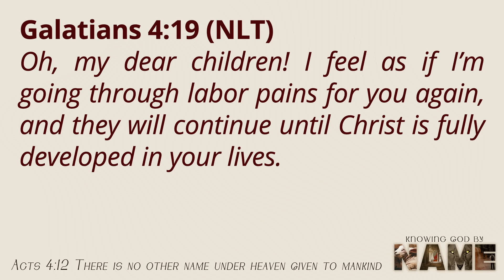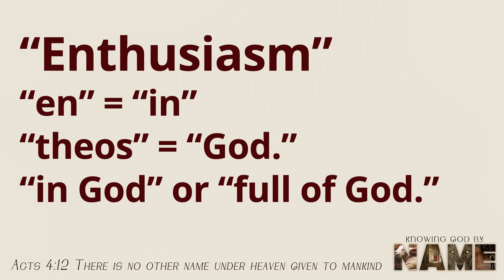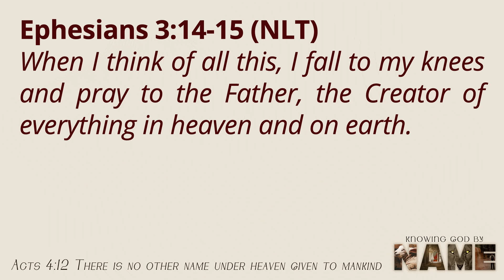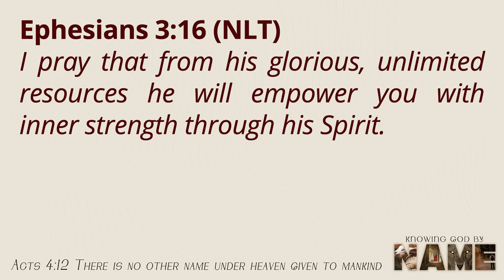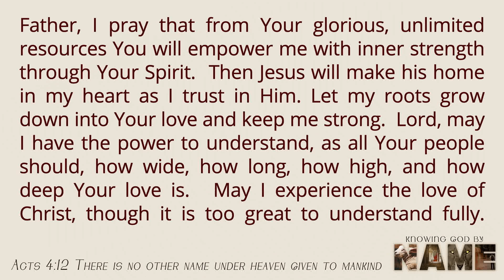Knowing God by Name: God the Father, Son, and Holy Spirit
How to be an enthusiastic disciple:

1. Pursue the Father (Ephesians 3:14-15)
2. Be empowered by the Holy Spirit (Ephesians 3:16)
3. Be established in the love of Jesus (Ephesians 3:17-19)

Congregational prayer adapted from Ephesians 3:14-21 (NLT)

Father, I pray that from Your glorious, unlimited resources You will empower me with inner
strength through Your Spirit. Then Jesus will make his home in my heart as I trust in Him.
Let my roots grow down into Your love and keep me strong. Lord, may I have the power to understand, as all Your people should, how wide, how long, how high, and how deep Your love is. May I experience the love of Christ, though it is too great to understand fully. Then I will be made complete with all the fullness of life and power that comes from You.
Now all glory to You, O God, who is able, through Your mighty power at work within me, to accomplish infinitely more than I might ask or think. Glory to You in the church and in Christ Jesus through all generations forever and ever!

Amen.

Guest Speaker, Jorge Acevedo
Knowing God By Name - A Journey to Discover His Amazing Character

To help support our ministry, consider making a tax deductible contribution

Belle Isle Community Church in Orlando, FL.
Service on Sunday morning at 10:30.